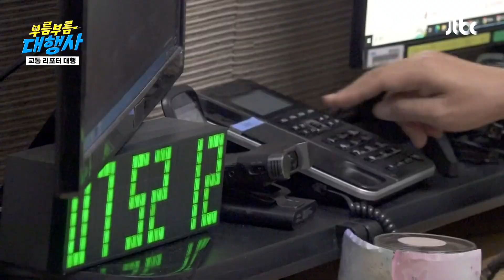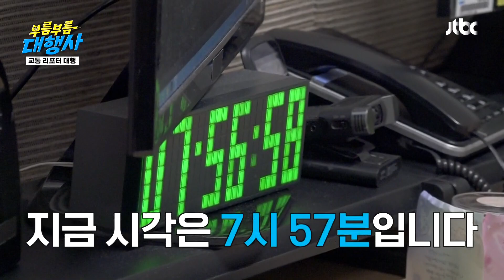이번엔 시간 초과😔 전현무의 실수 남발 57분 교통 정보! | 부름부름 대행사 2회 | JTBC 230930 방송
이번엔 시간 초과😔 전현무의 실수 남발 57분 교통 정보!